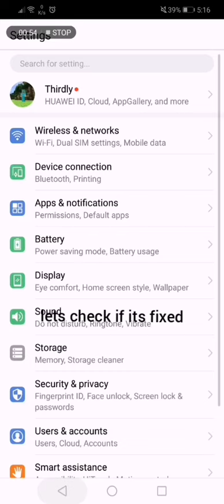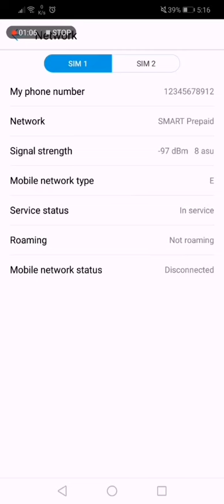Sim card / Phone number unknown FIXED 100% - Huawei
This device is a Huawei, so if your device is other brand, im sorry this video cant help you ☹️